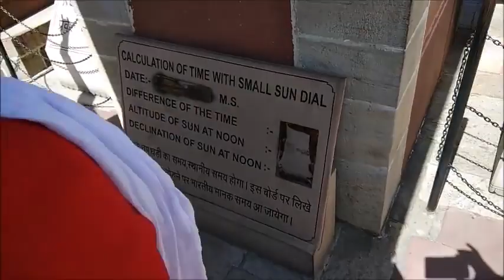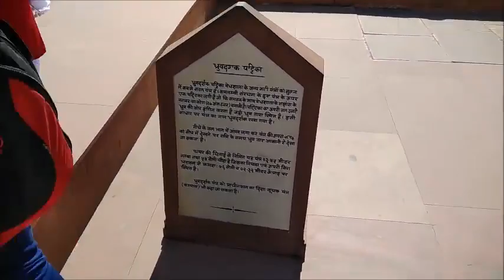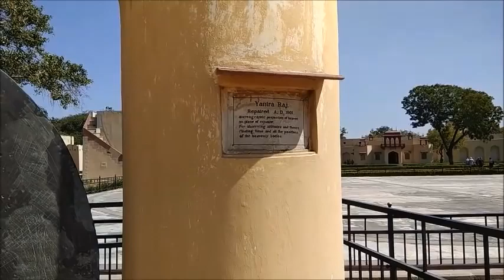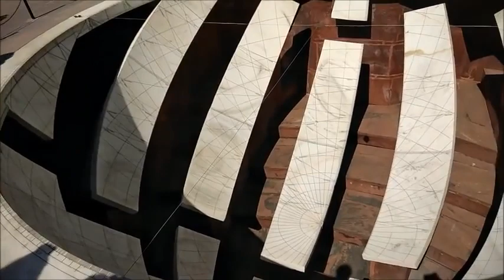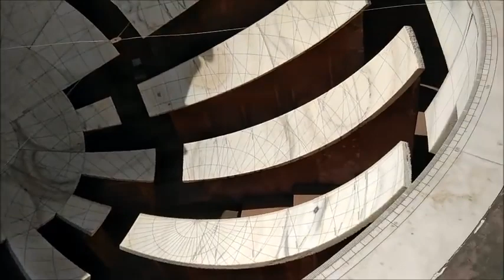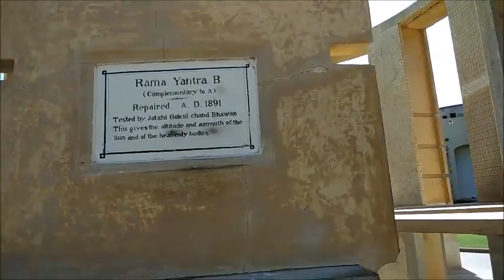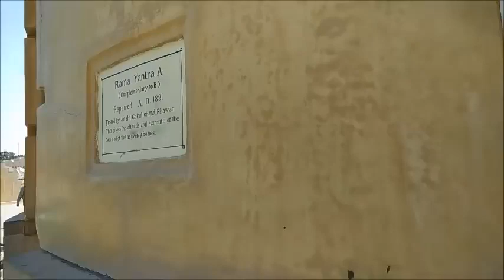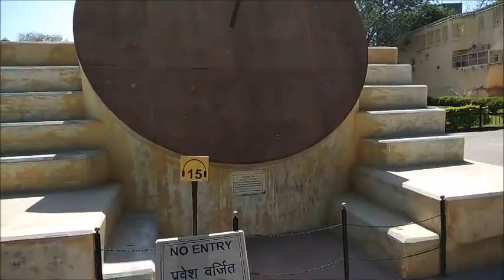जयपुर में एक ऐसा किला है जिसमें वैज्ञानिक गतिविधियां का आकलन किया जाता हैं